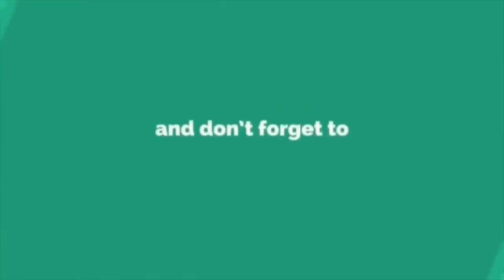Steady Cik B Dah Pandai Bawak Kete Mini Cooper.